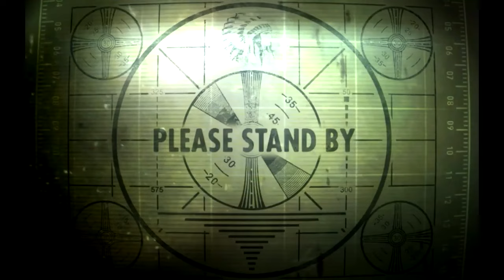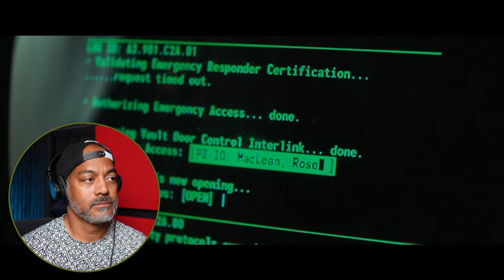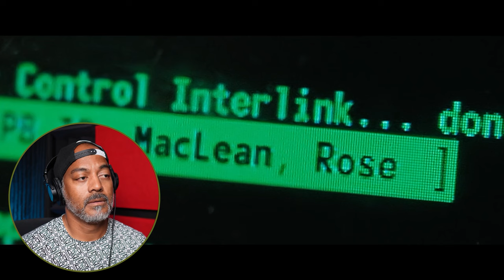Fallout Addict Reaction to Fallout [1x3] and [1x4] , Fallout Show Reaction Episode 3 and 4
Episode 3:  Thumbs Up
The Wasteland's got its own Golden Rule. Honest finger exchange between Lucy and The Ghoul.

Episode 4: The Ghouls
Lucy and The Ghoul encounter dangerous situations, leading to a moral dilemma and intense confrontations. Norm uncovers secrets in Vault 32, linking back to his mother's past and raising questions about the residents' fate.

Any comments inciting hatred or disrespect will be removed.